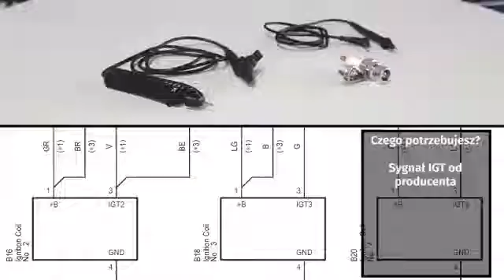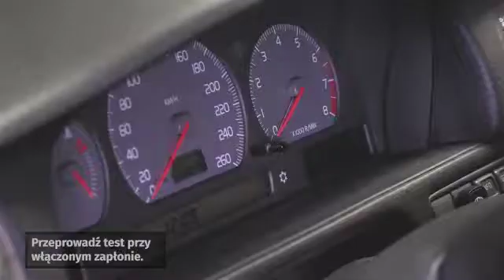Jak testować i sprawdzać cewkę zapłonową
Ten film przedstawia w skrócie proces testowania cewki zapłonowej i ustalania, czy cewka zapłonowa działa prawidłowo.
* Szkolenia * Garage Gurus: nasze światowej klasy szkolenia techniczne online, filmy instruktażowe, fora i wywiady z ekspertami:

◄ Zastrzeżenia ►
Garage Gurus ® jest zarejestrowanym znakiem towarowym firmy DRIV INC. lub jednej lub więcej jej spółek zależnych w jednym lub więcej krajach.

Treść zawarta w tym materiale służy wyłącznie celom informacyjnym i nie powinna być wykorzystywana w zastępstwie zasięgnięcia profesjonalnej porady u certyfikowanego specjalisty lub wykwalifikowanego mechanika. Nie ponosimy odpowiedzialności za jakiekolwiek szkody wynikające z oparcia się na tych treściach.